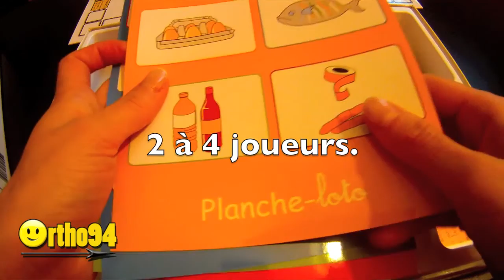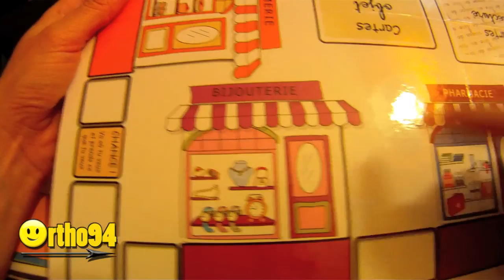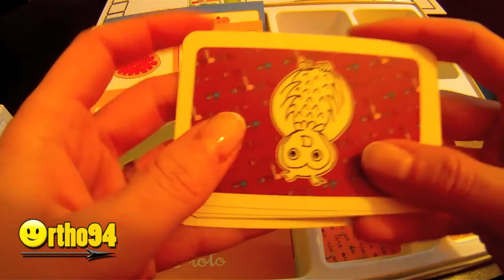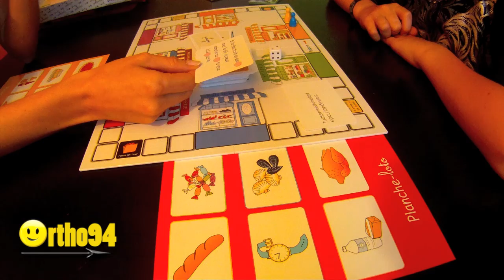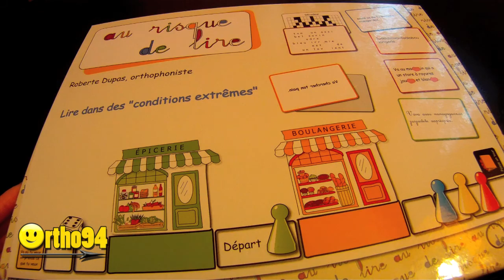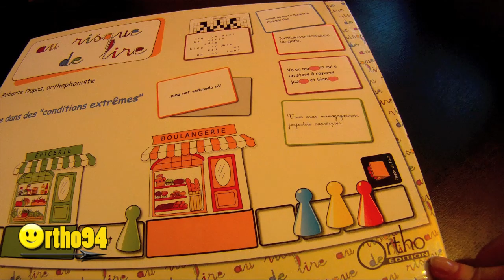DYSLEXIE apprendre à Lire avec le JEU Au Risque De Lire.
Formation en orthophonie dans les domaines du langage écrit, formation langage oral, formation autisme (trouble du spectre autistique).

Au risque de lire est un jeu ludique qui vous permettra s'aborder la lecture tout en s'amusant !
Spécialement conçus pour les enfants dylexiques !

Le but du jeu est d'être le premier à remplir sa liste de courses en lisant des cartes textes.

GÉ-NI-AL !! Les enfants adorent !

Population
- À partir de 7 ans
- Nombre de joueurs : 2 à 4
- Durée d'une partie : environ 20 mn
- On peut choisir de jouer avec toutes les cartes-lecture ou n'en sélectionner que 3 ou 4 catégories (elles se distinguent avec les animaux reproduits au dos). Dans ce cas, si le paquet est épuisé avant la fin du jeu, on le remet au centre du plateau pour réutiliser les cartes.

Matériel
1 plateau de jeu
1 dé
4 pions
1 miroir
4 planches-loto
1 carte-décodeur transparente
24 cartes-objet
72 cartes-lecture réparties en 6 catégories (un animal reproduit au dos des cartes permet de les distinguer et d'utiliser celles que l'on souhaite)